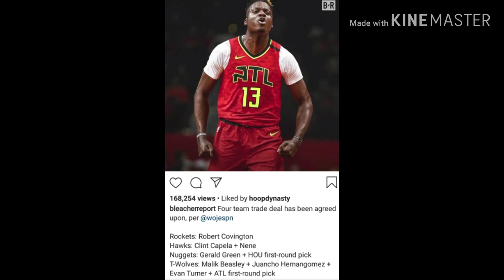ROCKETS TRADE CAPELA TO ATLANTA!?! ROBERT COVINGTON TO HOUSTON TRADE REACTION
Hawks won this trade